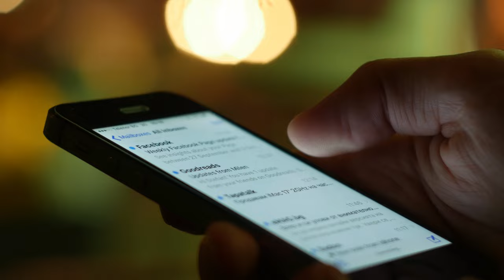Here's What Insurance Companies Look at When Inspecting a Home!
Home inspections can seem scary and critical, but they don't have to be. Have you ever wondered why your home has to be inspected or why insurance companies need to look at certain things, or even wonder what they specifically look for? I am going to reveal all those secrets and more!

CONTENTS:
0:00 introduction
0:30 How does the insurance company inspect the home?
1:15 Why do they do it?
2:46 When will they do the inspection? Will I be notified?
3:55 What will they look for during the inspection?
6:05 What happens if you get an inspection report back?

Need insurance coverage? Looking for a reliable insurance plan at a great rate? Learn more about how we can help with:

Insurance Agency | Dave Ramsey Endorsed Provider | Home, Auto, Life, and Business Insurance in Arkansas, Louisiana, Mississippi, & Texas | Call or Text | email